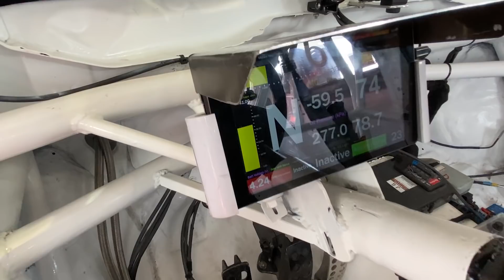Como Se Viven Las Carreras en Boxes (CRT Jarama)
Siempre vemos lo que pasa en la pista, pero como se  vive un día de carreras en los boxes? Como se vive en un equipo grande y en un equipo pequeño. Fuimos a descubridlo en la ultima fecha de 2020 del CRT, en el circuito del Jarama.

Tenemos 4 grupos de Whatsapp 2 de ellos para amanes del motor 1 para gente que viaja a Nurburgring y otro de nuestra comunidad de Sim Racing.

Si quieres apoyar al Canal, déjanos tu like, deja tu opinión sobre el video, en los comentarios y comparte los videos que te gustaron. Gracias y Gassssss

00:00 Inicio
01:50 Box SMC
04:35 On Board Clio
06:17 Box GPA Subaru
10:00 On Board Subaru
13:42 Box Autoworks Mini Cup
17:15 On Board Mini Cup
18:33 Box EPAR Leon Cupra Mk2
23:06 La Familia Navarrete al completo
25:23 Salida 2º Carrera
28:08 Box Gt Performance
29:05 Copa Saxo 8v
30:52 Cierre